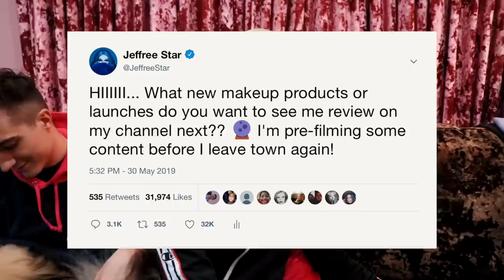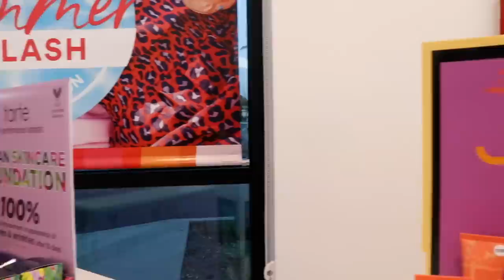Can This $20.00 Foundation Cover My Sadness? Let's Find Out...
It's been a very emotional and sad week here in the Star house but makeup makes me feel calm and takes my mind away from feeling anxious. Last week I started to film a review on the Juvia's Place I AM MAGIC Foundation and I didn't get to actually try it... So here I am ready to sit down, talk and test out this foundation. Today I dive into some topics regarding mental health, self-love and some things that are on my mind... Also, we find out if Juvia's Place new foundation and concealer are Jeffree Star Approved.